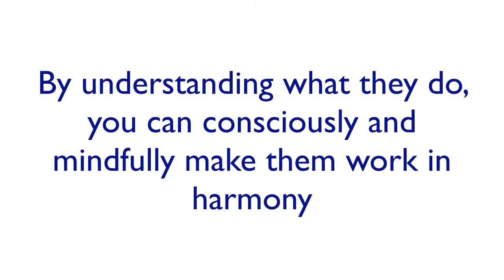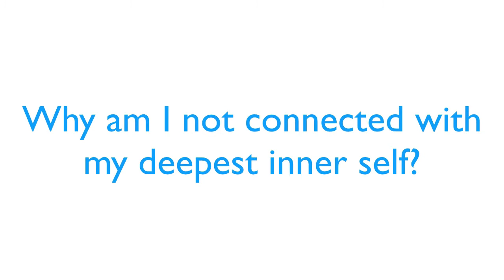Mindful Coherence Multiple Brain Training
This two-day training is for people who want to make evolutionary and generative change in their lives! Who want to have more energy and happiness in their lives.

Latest neuroscience research shows you have three brains! The implications are profound...

Learn to tap into the power of your head, heart and gut intelligence

- learn about complex and adaptive neural networks or ‘brains’ in your heart and gut
- based on three years of behavioral modeling research, this workshop brings deep insights into how your multiple brains produce internal conflict and what you can do about it
- neurogenesis – your gut and heart brains are able to learn and grow new neural pathways and you can actively educate them for greater intuition and better decisions
- learn how to balance the autonomic nervous system through the mBIT Balanced Breathing Method to quickly relieve stress
- learn to use your neural networks in their ‘highest expression’ – the implications of this are profound!

With this training and the deeply integrative mBIT (multiple Brain Integration Techniques) processes you’ll be trained to re-pattern how your brains work together to support and enhance life success.